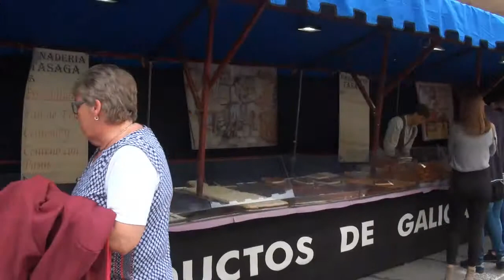Nº 232 DIJOUS BO 2018 INCA MALLORCA ESPAÑA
Descripción DIJOUS BO
Inca un año más pleno total den todo, estas grandes fiestas llenan la comarca de Inca con gentes de todos los sitios de la isla de Mallorca, aquí podemos encontrar de todo lo que se te ocurra por eso a esa llamada se llena de guiris y de foráneos así como sus gentes y comerciantes que ponen su granito de arena para que estas fiestas no decaigan, el efecto de un animal con buen estado de ánimo siembra la atracción de hombres y mujeres que el animal intenta complacer a todos los presentes sin ninguna pastilla que lo estimule, algún que otro niño comentaba que era un burro con cinco patas, cada edad lo aplica a su modo